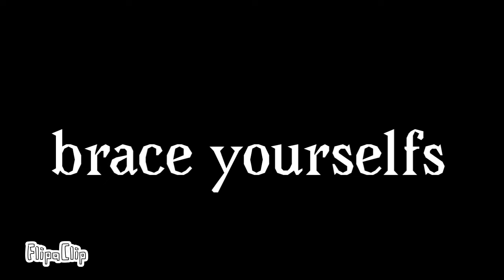FURRY meme / by meh